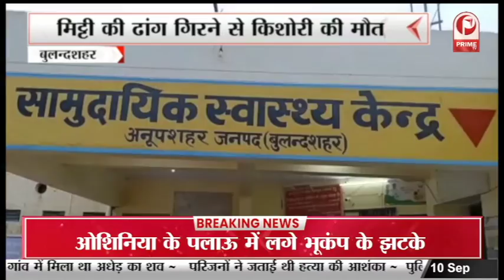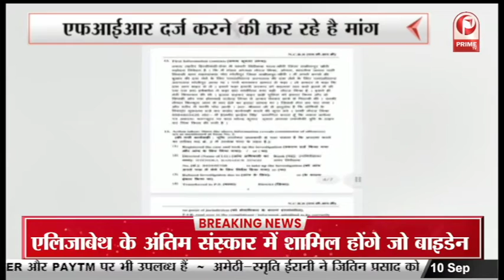Latest Update : यूपी में नही थम रहा है बच्चा चोरी का मामला || Prime Tv